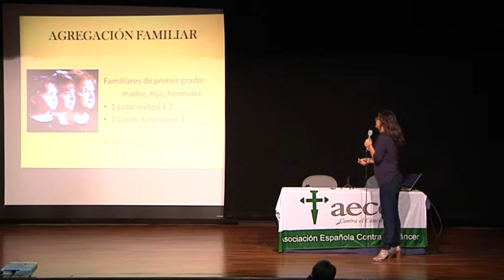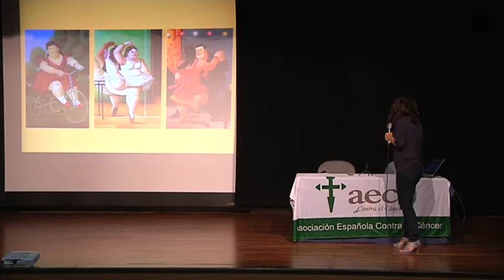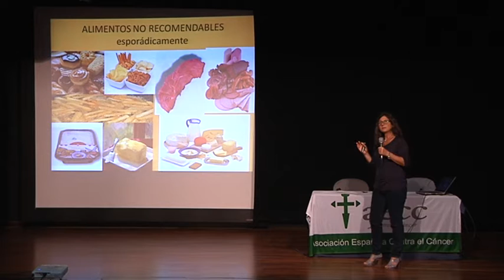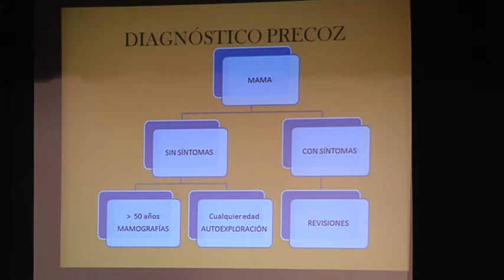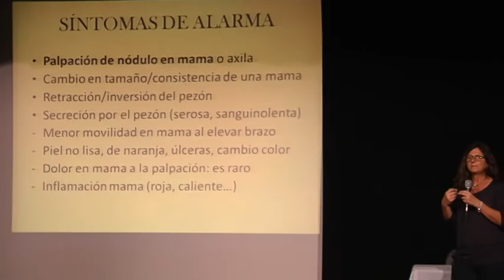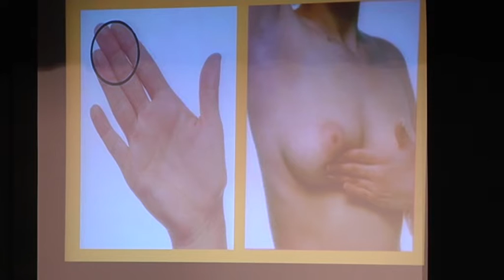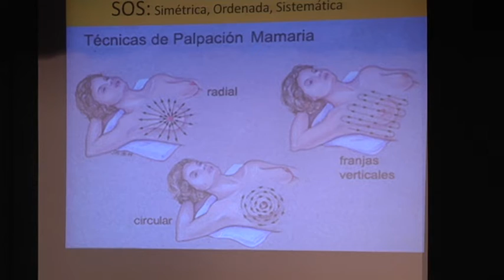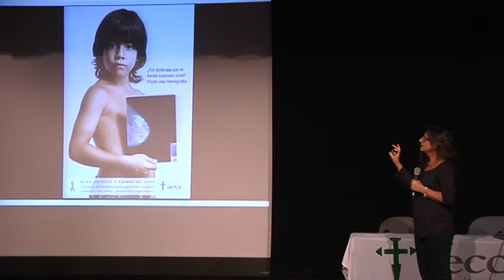PELÍCULA PREVENCIÓN CANCER DE MAMA OCT 2016